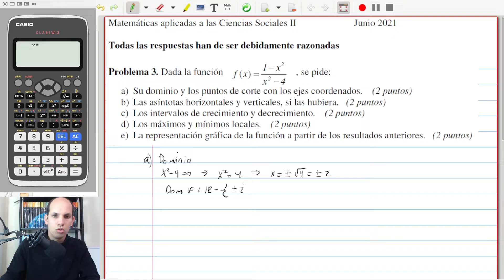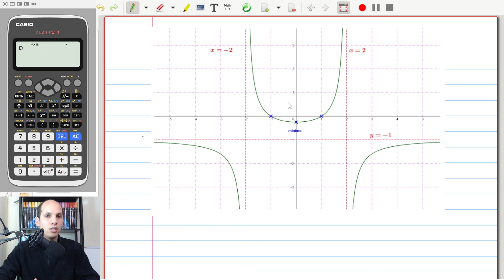PAU Valencia Matematicas CCSS II Junio 2021 3 Colegio Peñafort